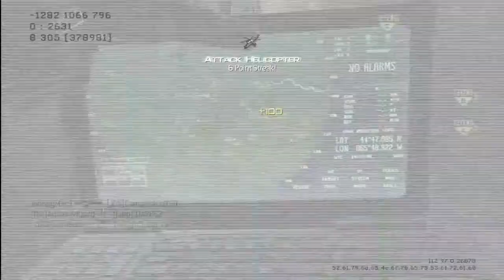Breaking Bad: Season 5: Episodes 1 & 2 (REVIEW) | COD-MW3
So far the first two episodes of the 5th and final season Breaking Bad have been great!

Breaking Bad airs every SUNDAY at 10 PM EST on AMC.

Skype: theausterewizard
XBL: AustereWizard